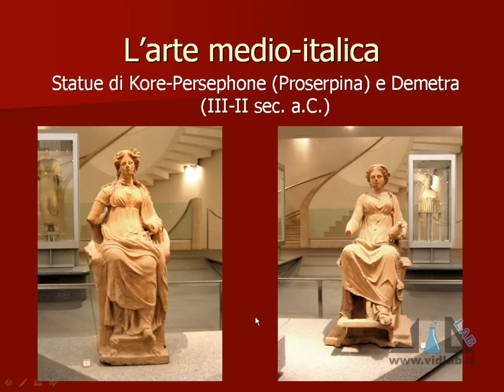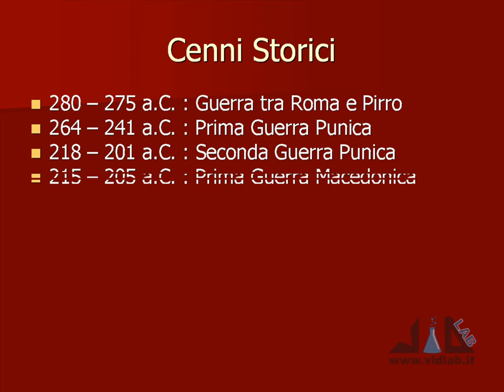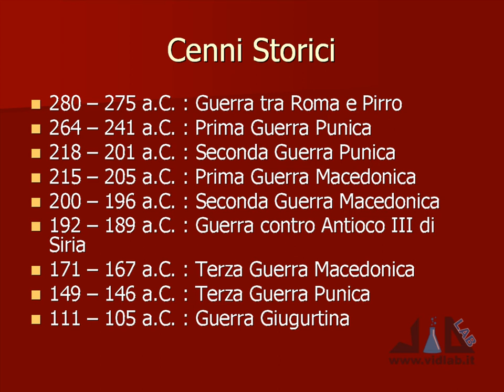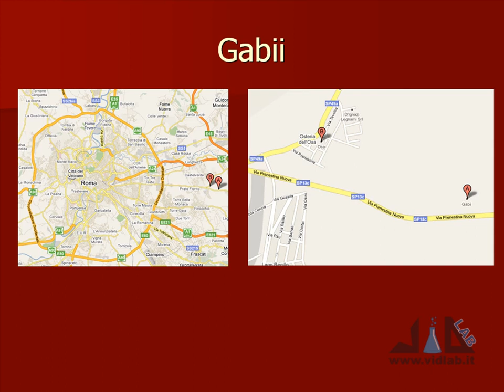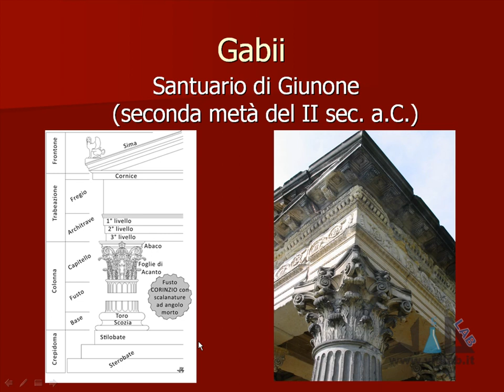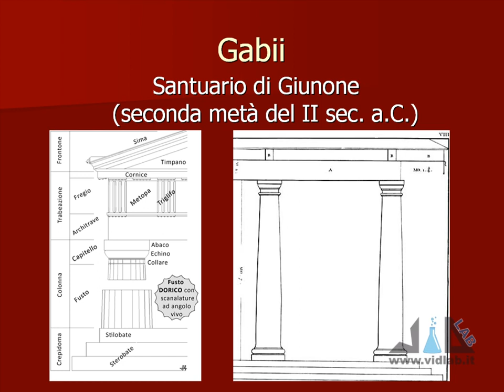videocorso archeologia e storia dell'arte romana - lez 2 - parte 4